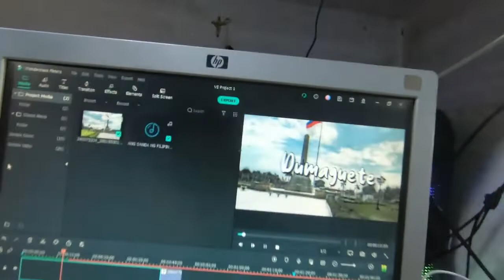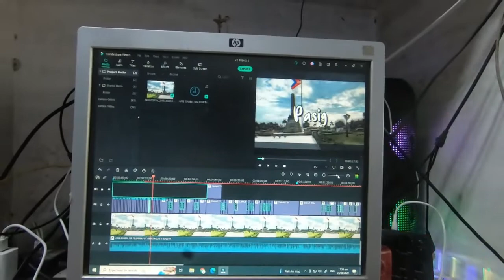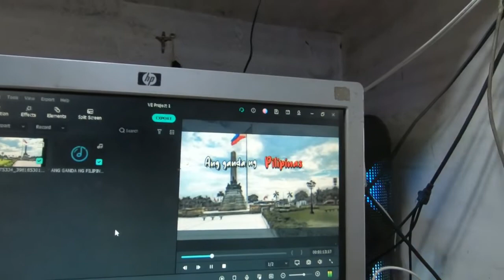Ang ganda ng pilipinas - behind the video lyrics editing